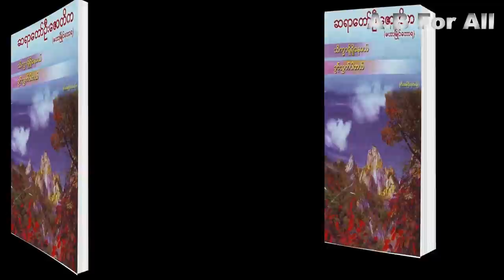သိက္ခာရှိရှိနေမယ် ခွင့်လွှတ်ပါတယ် - ဆရာတော်ဦးဇောတိက(မဟာမြိုင်တောရ) | အစ - အဆုံး | အသံစာအုပ်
အားလုံးပဲ မင်္ဂလာပါ ဒီနေ့တင်ပေးထားတဲ့ Video လေးကတော့ ဆရာတော်ဦးဇောတိက(မဟာမြိုင်တောရ) ရေးသားထားသော "သိက္ခာရှိရှိနေမယ် ခွင့်လွှတ်ပါတယ်" စာအုပ်ပဲဖြစ်ပါတယ်။